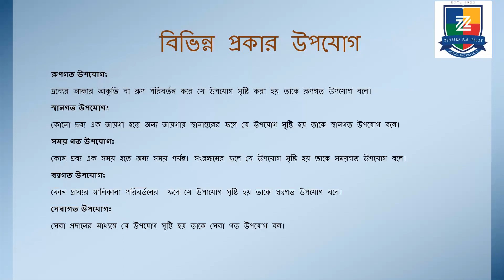উৎপাদন ব্যবস্থাপনা ও বিপণন, ১ ম পত্র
১ ম অধ্যায়:  উৎপাদন